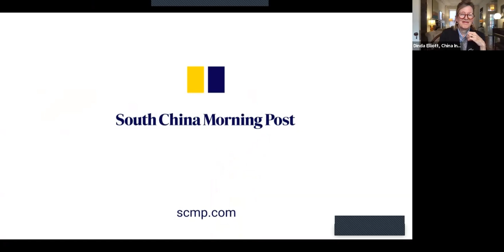China Institute Executive Summit | Day One: China from the Inside, 10.13.21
Day 1 Sessions from China Institute Executive Summit 2021: The View from China (October 13, 2021).  CLICK SHOW MORE TO ACCESS EACH PANEL DISCUSSION.

The Summit presents on-the-ground perspectives from international business leaders, top investors, policy makers, and influential economists on strategies and developments facing the U.S. and China.

Timestamps:

0:00 Introduction from China Institute President James B. Heimowitz

4:30 Can the U.S. and China Find Common Ground?

35:09 Foreign Investment: Is the Party Over, or Is It Just Beginning?

59:23 Did China's Economic Reform Fail? Three Economists, Three Views

1:37:57 Is the Property Bubble Going to Burst?

2:09:11 Caught in the Middle: Sanctions, Foreign Investment, and the Future of Hong Kong, with Paul Chan, Financial Secretary, The Government of the Hong Kong Special Administrative Region